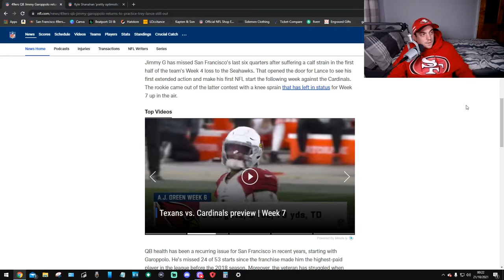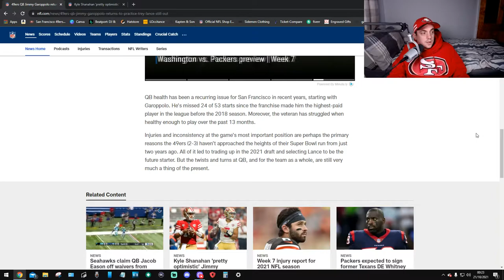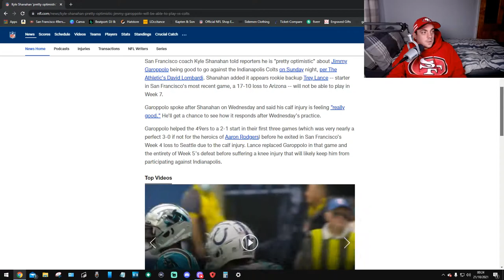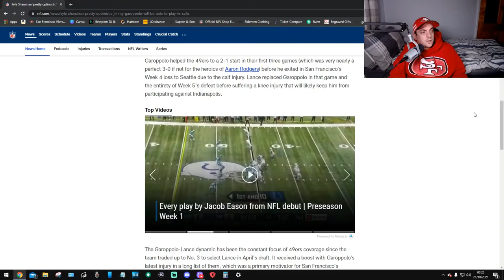Kyle Shanahan 'Pretty Optimistic' On Garoppolo